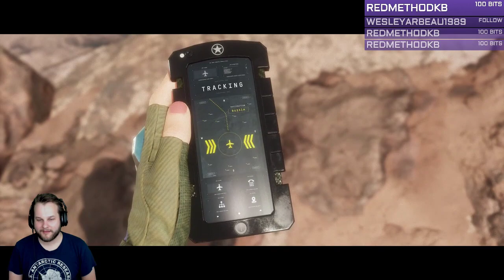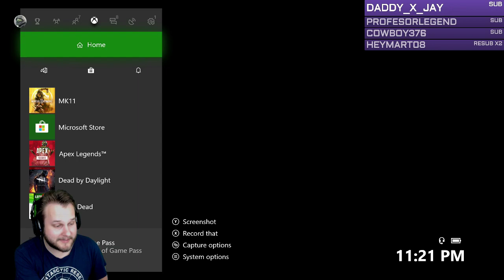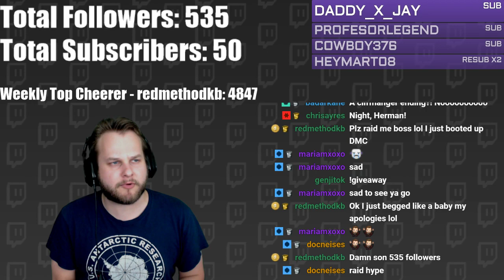Twitch Livestream | Mortal Kombat 11 – Part 1 | Xbox One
Watch Chris (MrRevaN7) perform a fatality or two in Mortal Kombat 11. Recorded May 3, 2019.